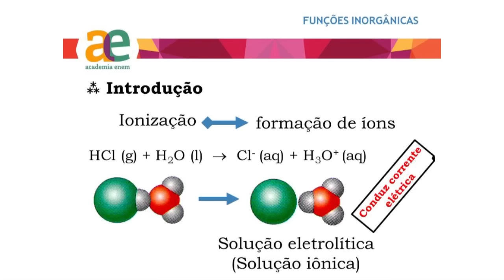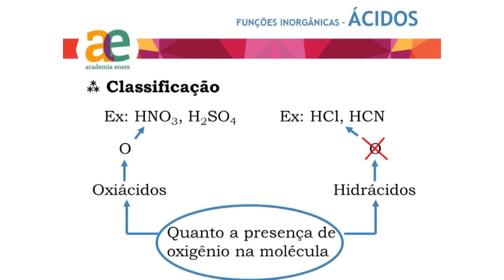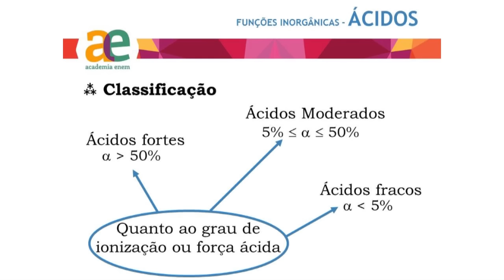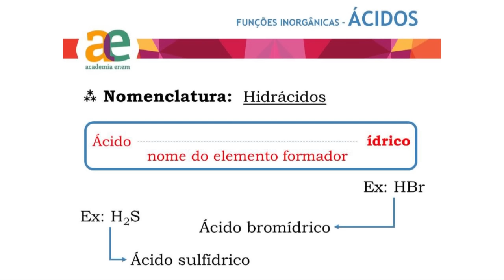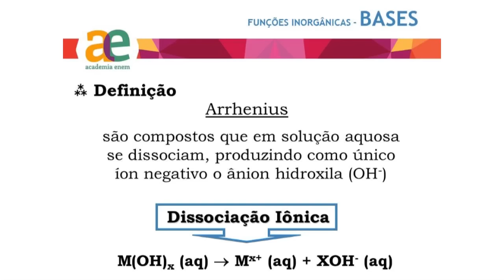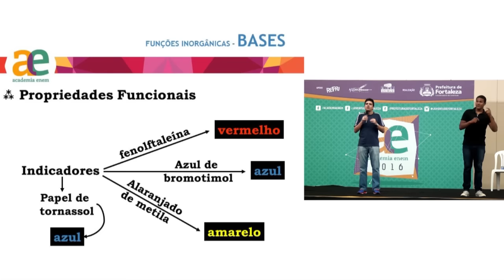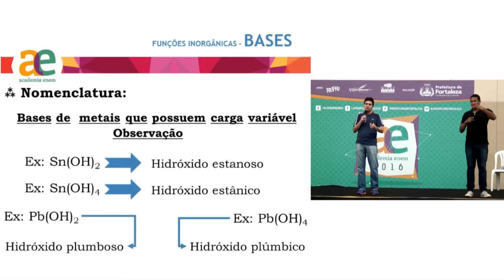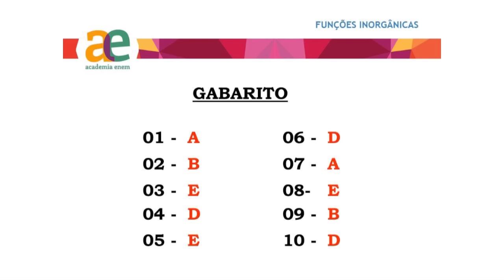Aula 07/05/2016 - Felipe Custódio - Química